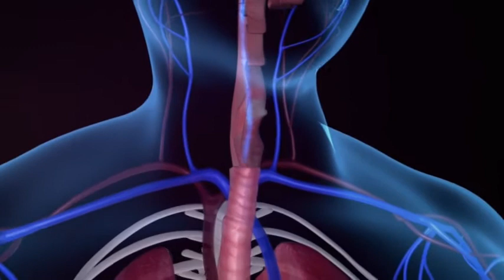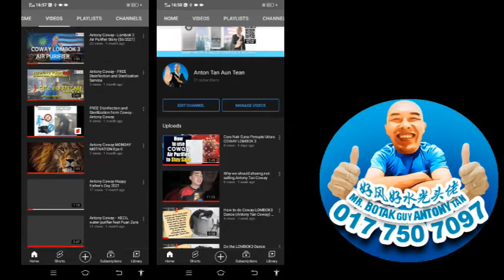IS DUST & POLLUTANT DANGEROUS | botak guy antony tan #06